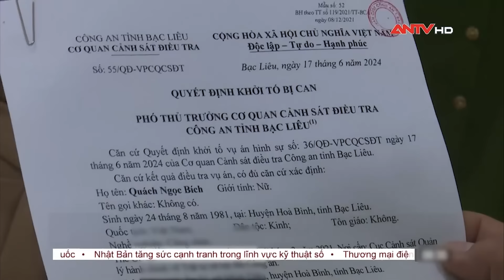Tin tức an ninh trật tự nóng, thời sự Việt Nam mới nhất 24h trưa ngày 25/6 | ANTV